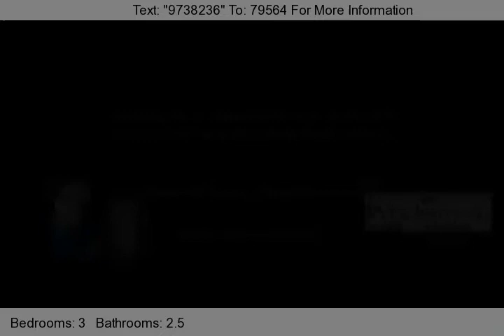Mill Creek Area Home for Sale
17119 3rd Place W